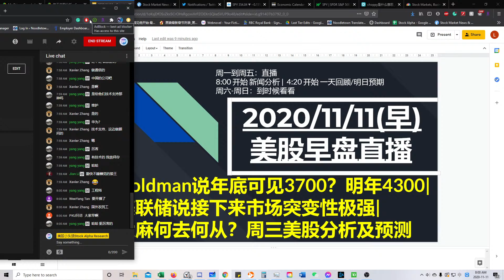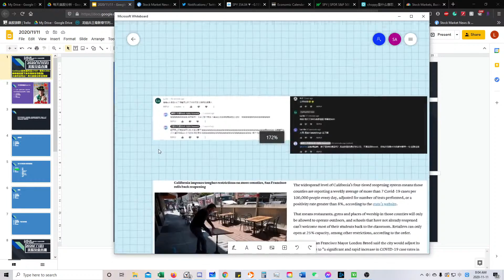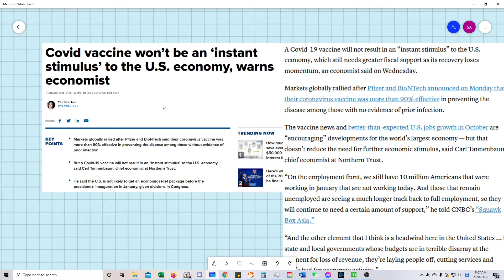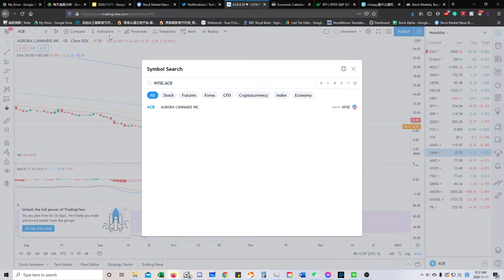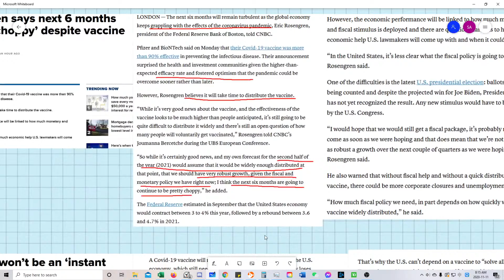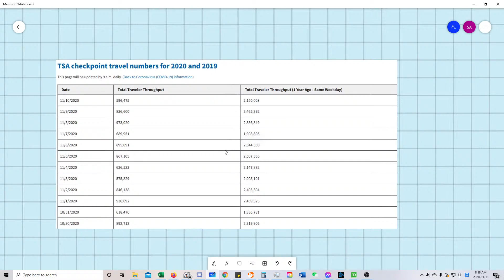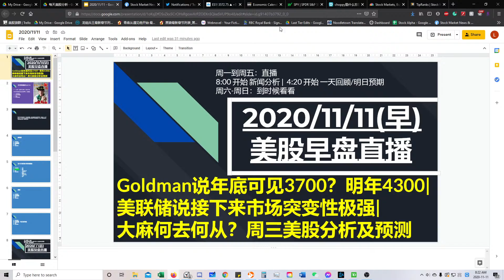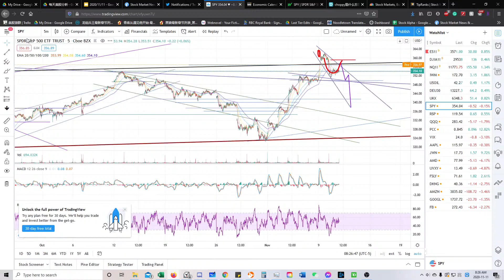浓缩版美股11/11(早) Goldman说年底可见3700？明年4300|美联储说接下来市场突变性极强|大麻何去何从？周三美股分析及预测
【美股小头狼粉丝】老虎开户【独享】福利：
**美国居民版（需要SSN）：
1. 开户即可获得一支价值$2.50 - $200的免费股票（等额现金）
2. 开户即可免费试用 Level 2 Quotes 3个月
3. 首次存入$1000即可获得一支价值$8.00 - $1000的免费股票 （等额现金）
4. 入金$1000返现$25 ;入金 $2500返现$50…入金 $50k返现$250
👉 美国居民版开户独享链接👉：
邀请码：XTLGW001
**中国居民版（拥有中国护照或身份证）：
1. 老虎开户入金满3000美金，美股交易费💰 永久8折优惠💰
2. 送一股🎁阿里巴巴港股股票🎁（250 HKD）
3. 专属服务商务经理，提供一对一实时开户及海外入金指导
4. 每周提供老虎美股研报
👉 中国居民版（拥有中国护照或身份证）开户独享链接👉：
 邀请码：XTLGN001
大家也可以来试试富途Moomoo~ 用我的链接开户开始炒股可以拿免费股票 (仅限有美国SSN和地址的)
福利1 - 随机获得1股最高$200股票：马上注册并在moomoo app内完成开户
福利2 - 随机获得1股最高$1000股票：首次入金不少于$500
福利3 - 随机获得1股价值约在$20股票：首次入金不少于1500，并保持15天内不出金
视频时间表：
周一到周五：8:00 or 8:30 AM EST 开始直播 - 早间新闻分析/预测/预警

免责声明：
Timecodes
0:00 - Intro
6:30-  新闻分析
15:50 - 环境分析
22:10 - 走势预测
26:50 - Q&A